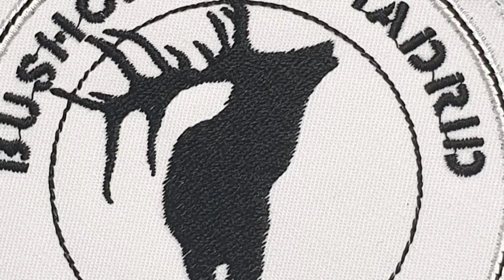LO MEJOR DE YOUTUBE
Mi aventura en Youtube comenzó hace dos años y lo mejor que me llevo, sin duda alguna, son los grandes amigos que estoy encontrando en el camino.

¿Quién será el próximo?